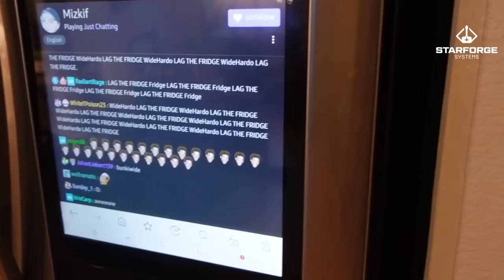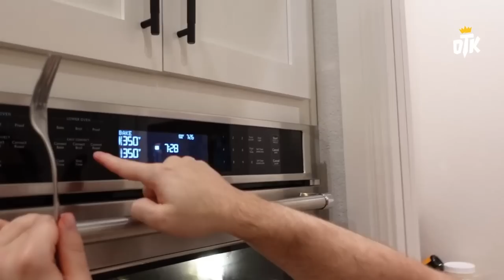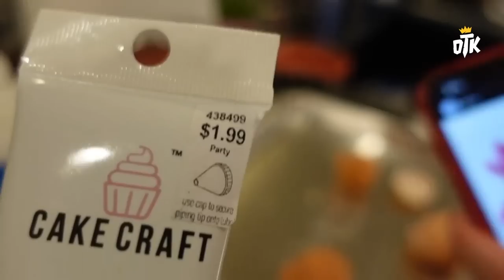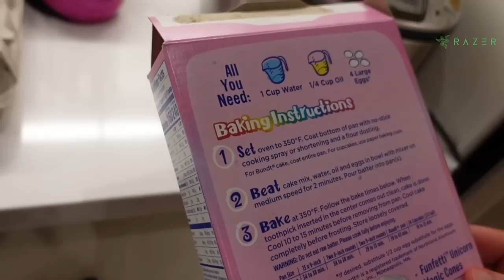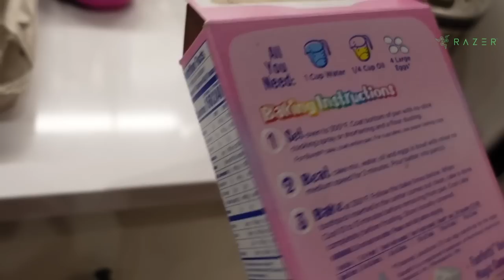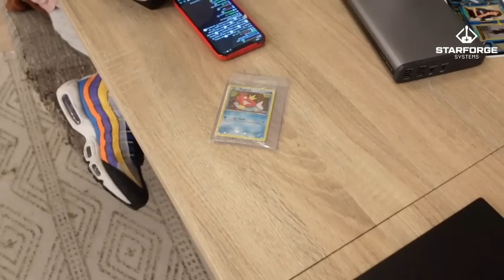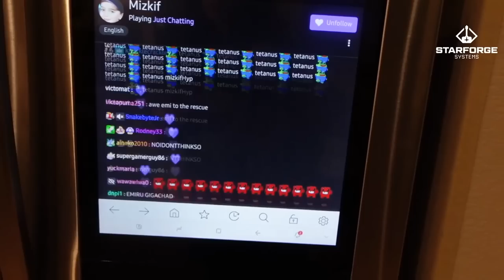Mizkif and Emiru bake a cake for Sodapoppin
00:00 Chillin' with pets
05:36 Miz cleans the kitchen
07:26 Hollup... Let him cook
40:19 Calling mom
43:34 He's losing it
50:57 Kitchen injury. Emi steps in.
55:01 Moment of truth
1:04:29 Cake review ft. Rime
1:10:44 End Screen